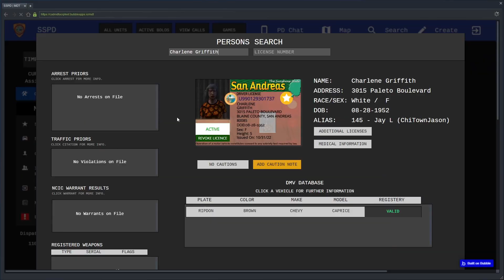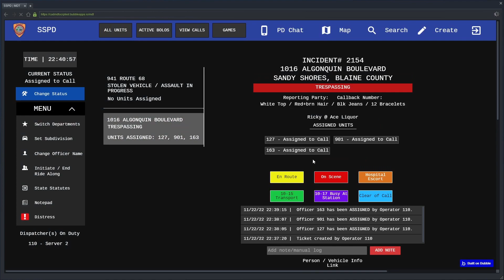Anita’s Coupon Catastrophe | OCRP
Old ladies moving furniture need a hand, and its coupons galore at the Liquor Ace in Server 2